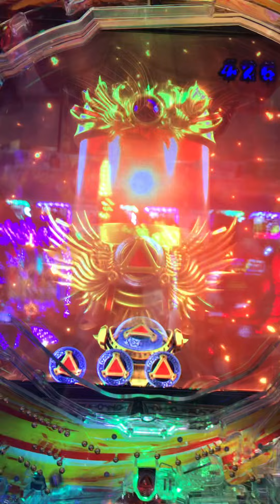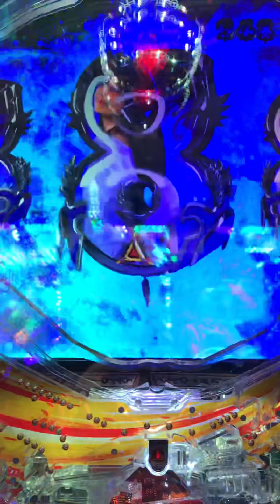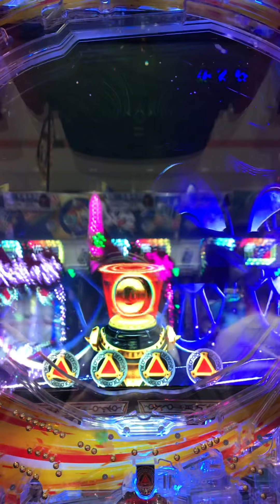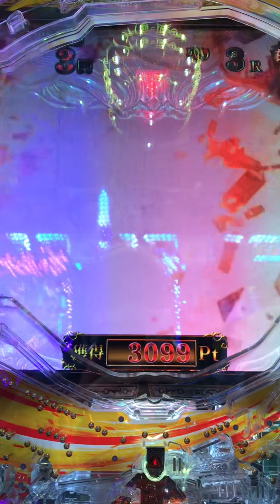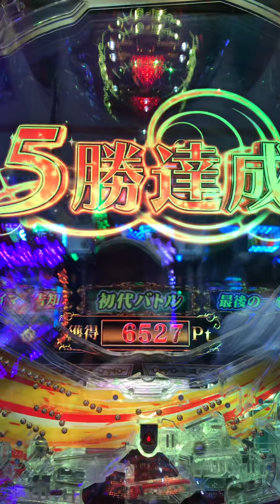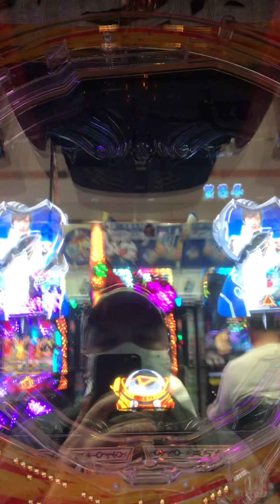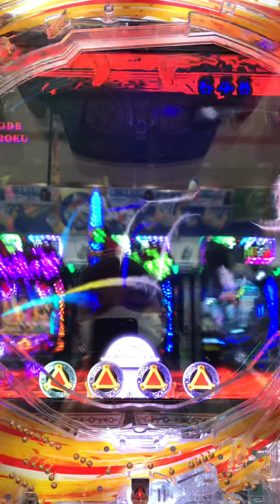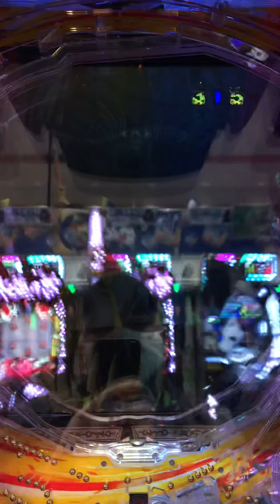P牙狼月虹ノ旅人緋GIGA GHOST 〜Amusement games Japan 2022 🇧🇷in🇯🇵 GW a day in Pachinko